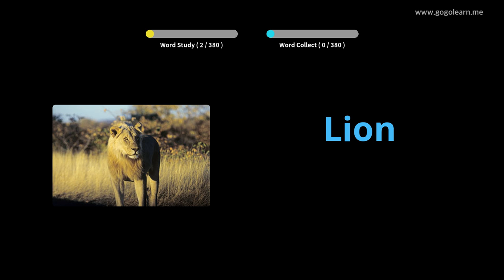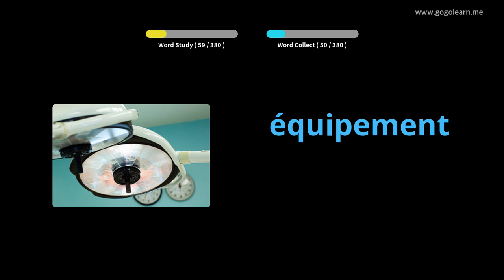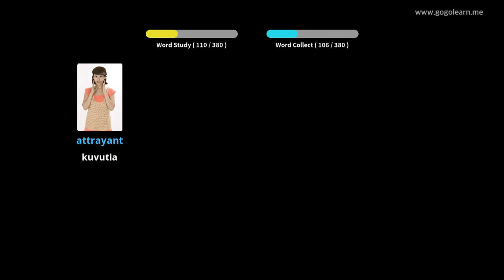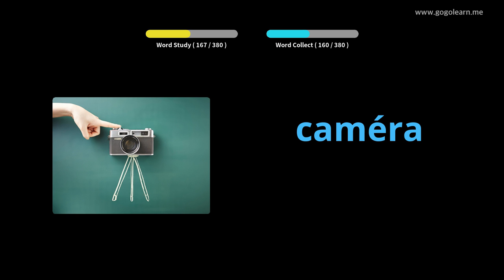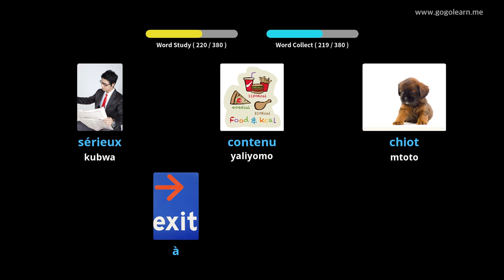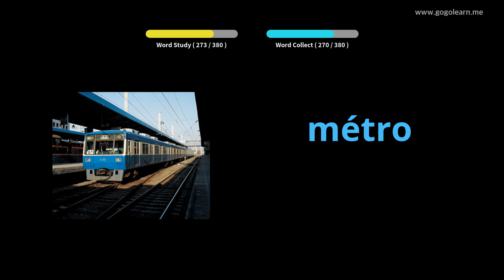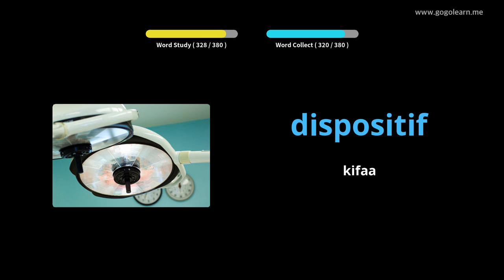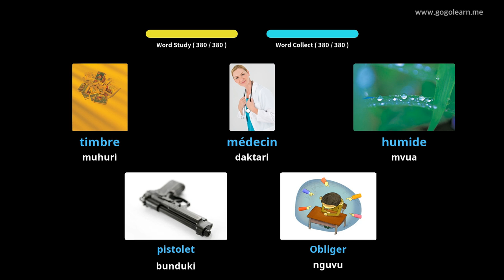Shule ya Sekondari ya FrenchVocabulary 3 |Golearn